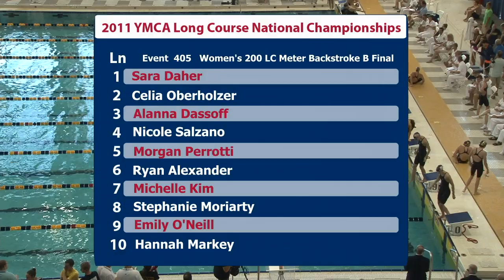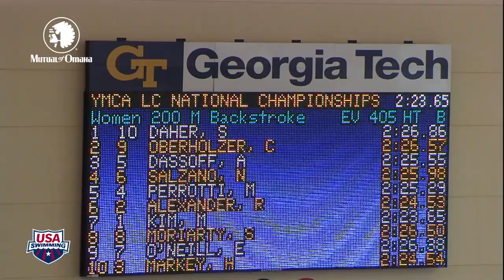Women's 200 Back B Final - 2011 YMCA Long Course Swimming